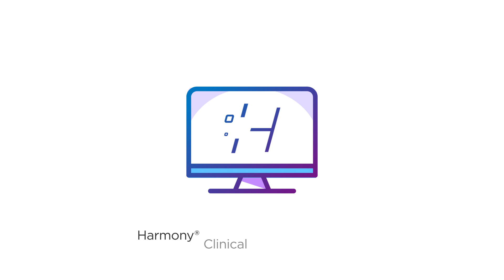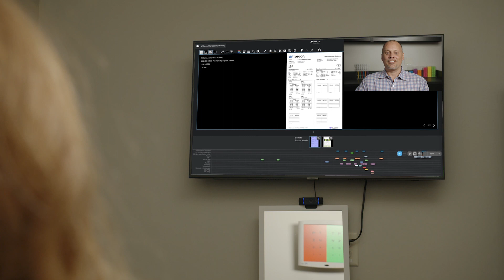Topcon Harmony Testimonial with Matthew Marsich, OD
Discover how Matthew Marsich, OD is using Topcon Harmony® to organize his clinical data within a single screen. Harmony delivers efficiency and cost savings by streamlining workflows, minimizing transcription errors, and reducing the need for instrument-specific review software.